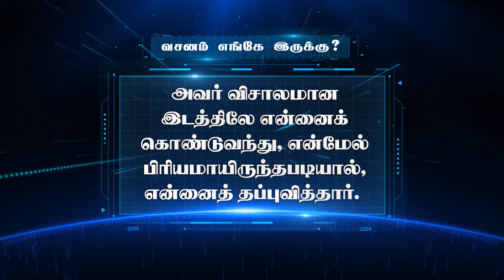Bible Game | வசனம் எங்கே இருக்கு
1. The Holy One- A programme where God is being praised for His holiness by describing His attributes.
2. Prayer Walk- Each day a street is selected and prayer walked. So monthly 22 streets are walked and prayed for.
3. Traffic prayer-Telecast of Praying on the accident spots .
4. Emergency prayer-Instant telecast of prayer points and Praying for the critical patients in the hospitals as and when the prayer needs are shared from 17 different well known hospitals in the city.
5. Breaking Prayer- whatever be the breaking news would be immediately telecasted as a prayer need.
6. How to Pray?- Based on the ongoing issues of the society, three different pastors discuss how to avoid the future repetitions of the same issues and pray for the same.
7. My leaders-Telecast of conducting Personal interviews with Government Leaders and praying for them based on 1Timothy-1:2.
8. The Real Fighters- Daily prayer for the army and the police departments.
9. The Real Heroes- Daily prayer for the safety of Ambulance drivers.
10. Men of God- Personal interview with men of God where they share their testimonies and life experiences.
11. A Hand full of flour and little oil- Diet advice for pastors and preachers, live cooking, suggestions for consuming energy giving food for pastors before ministering on the stage.
12. Wedding at Cana- Telecasting the interview with the men of God on their Wedding Anniversary.
13. Don’t Worry- Teaching the people How to pray instead of worrying when the enemies rise against them.
14. Media Missions- Praying for all the Christian Media channels.
15. Seed- Telecasting the lives of the men of God who have entered into eternal glory.
16. Goodnight – Thanksgiving prayer for the day.